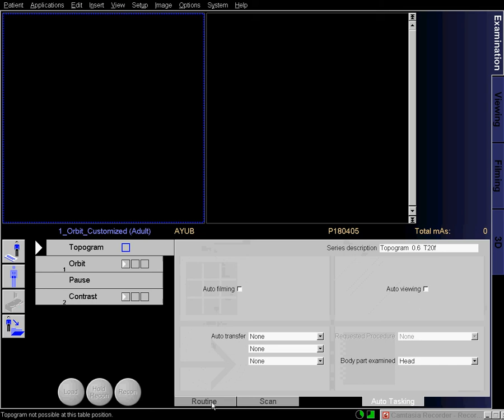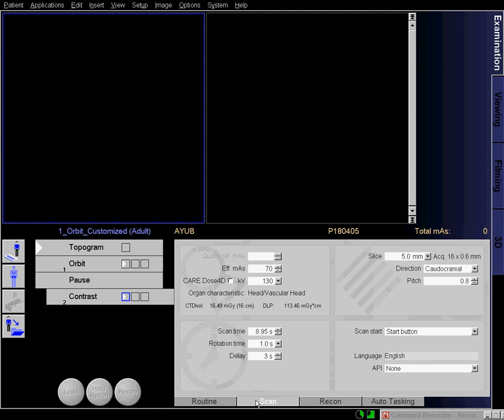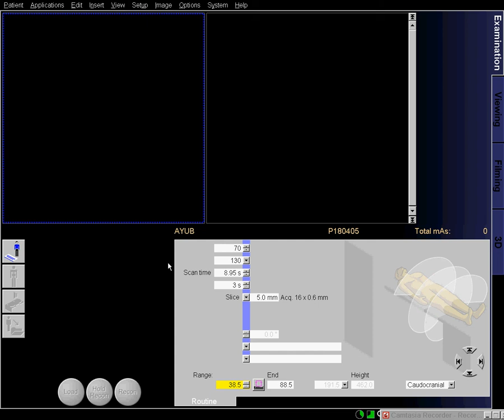CT Orbit data (SIEMENS)